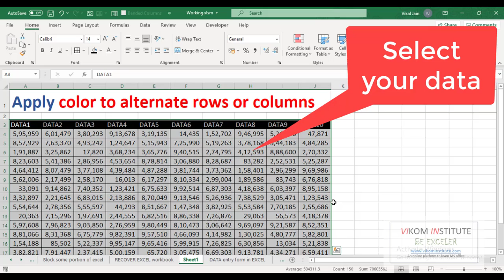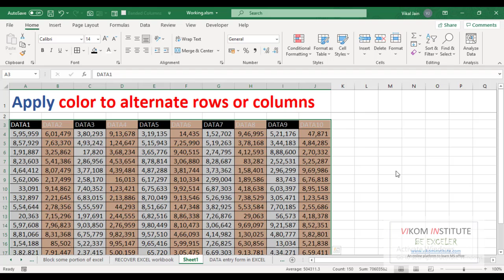Apply formatting to alternative rows and columns